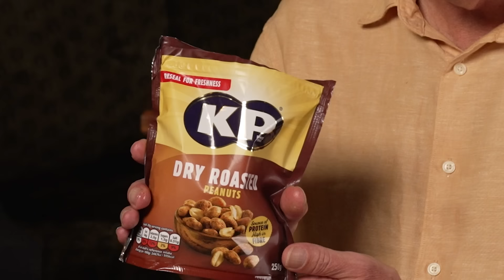"It TASTES Like DOG FARTS!" 🤣 James May Ranks Classic Pub Snacks | Our Man In India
James May ranks his favourite pub snacks ahead of the release of his new series, Our Man In India!

James May is back and this time we asked him to rank and review classic pub snacks!

Everyone knows that James May is a world renowned traveller with very specific thoughts on food, and after returning from his latest Our Man In India special, we wanted to treat him to some of his creature comfort pub snacks, and some utterly bewildering ones.

Find out what James May thinks about jellied eels, roasted peanuts, scotch eggs, sausage rolls, Twiglets, pork scratchings and many more!

Thanks for checking out our latest video with James May and if you enjoyed it, then watch James and Hammond discuss the latest Grand Tour special below:

Chapters:
00:00-00:19- Intro
00:19-00:56- Twiglets
00:56-02:09- Pork Scratchings
02:10- 03:32- Jellied Eels
03:33- 04:33- Pickled Onions
04:34-05:23- Sausage Rolls
05:24-06:07- Pigs In Blankets
06:08-06:34- Dry Roasted Peanuts
06:34- 07:20- Spicy Chilli Peanuts
07:20-08:43- Scotch Eggs
08:44-9:33- End